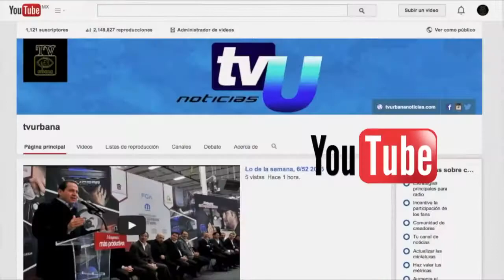OSCAR DOMINGUEZ Entrega del Equipo de Bombeo y Encementado en la Galera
Esta es la comunidad de la Galera, ubicada en el municipio de Coatepec Harinas, es una de las más pequeñas del municipio. Fue aquí donde el alcalde Oscar Domínguez Mercado hiciera entrega del equipo de bombeo de agua potable y el encementado de uno de sus caminos principales. Echando a andar la bomba gozarán de este servicio los hogares de los coatepequenses así como lugares de uso común como su escuela y su capilla. Así mismo para favorecer a los vecinos se concluyó el camino principal.